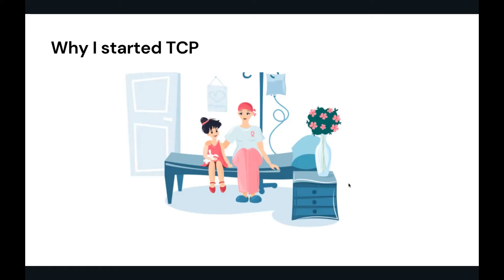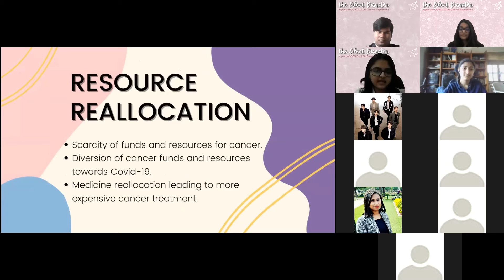Event Highlight | The Silent Disaster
Cancer and teenagers - these are two words that aren’t often put in the same sentence and have profound impacts when they are. Teens for Cancer Patients is an organisation that aims for these words to be associated together more positively. In these trying times when we cannot meet physically and encourage this, TCP is still excited to announce our first major virtual event - “The Silent Disaster - Impact of COVID-19 On Cancer Prevention” on December 5th, 2021.

Teens worldwide were invited to interactive workshops and talks by esteemed panellists, such as Padma Shri Winner Dr Ravi Kannan, expert researcher Dr Ravi Mehrotra, and Ruby Ahluwalia- Founder of Sanjeevani: Life Beyond Cancer.

Through this virtual event, TCP and the panellists aimed to educate people around the globe about the devastating economic impact of COVID-19 on funding, hospitals for cancer patients, lack of resources, and the overall lack of awareness on this issue.